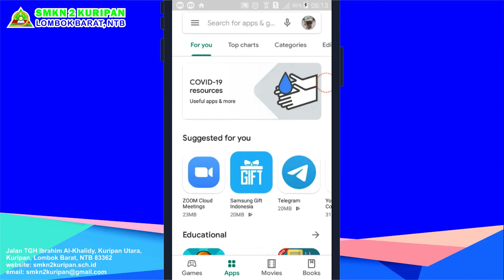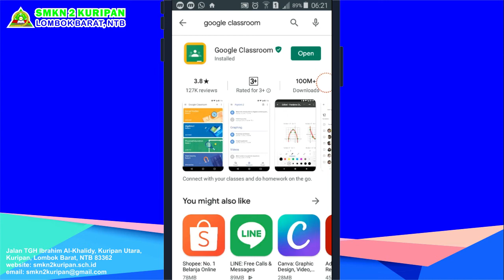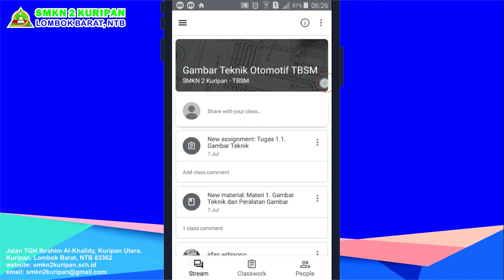Tutorial #2 Mudah Bergabung dengan Google Classroom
Tutorial cara bergabung dengan Google Classroom